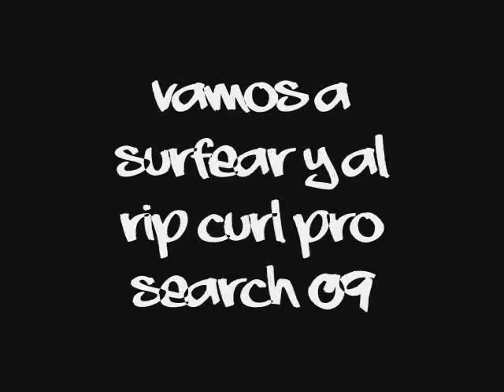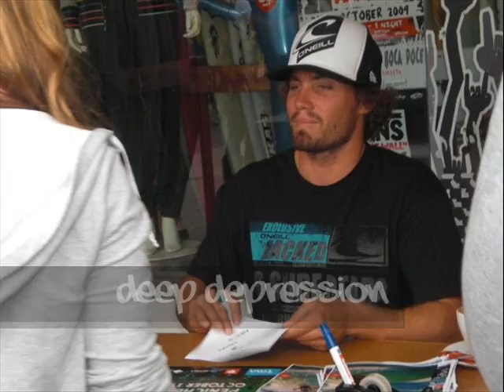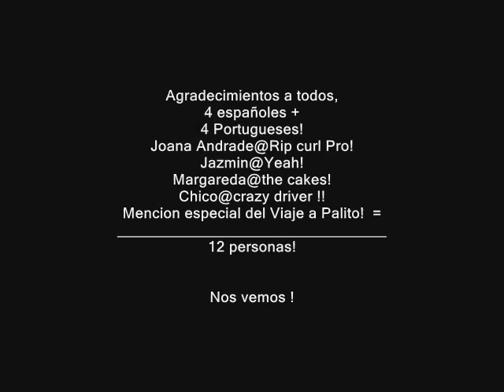Rip Curl Pro search 09 Peniche AsFM